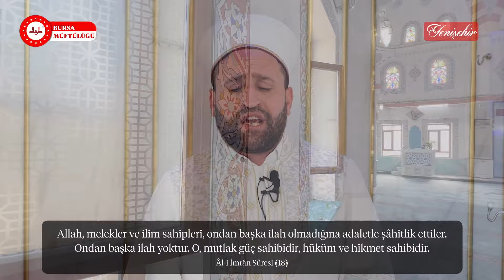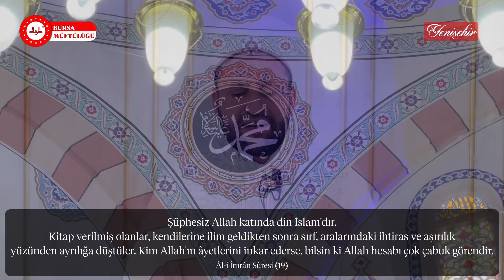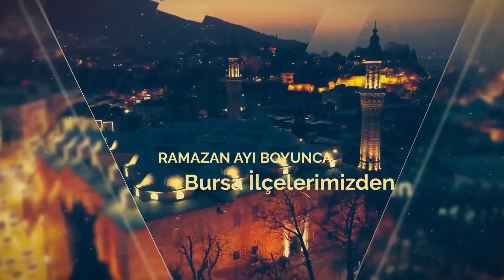Bursa 'da Ramazan... 11. Gün... Yenişehir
Bursa 'da Ramazan...
11. Gün... Yenişehir
Kur'an-ı Kerim: Nuri BAKTEMUR (Yenişehir  Postumpost Camii İmam Hatibi)
Vaaz: Kerim KAYA (Yenişehir ilçe Müftüsü)
Dua: Halil Edis (Yenişehir Osmangazi Camii İmam Hatibi)